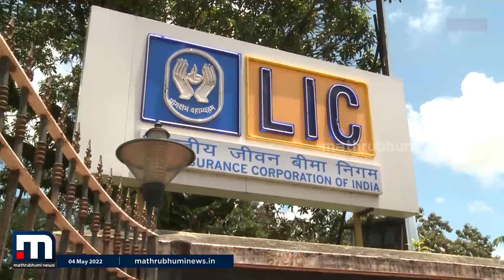എല്‍ഐസി ഓഹരി വില്‍പ്പന ഇന്ന് ആരംഭിക്കും | LIC | Stock Sales | Mathrubhumi News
ഈമാസം ഒമ്പത് വരെയാണ് ഓഹരി വില്‍പ്പന നീളുക. എല്‍ഐസിയുടെ 3.5 ശതമാനം ഓഹരിയാണ് വിപണിയിലിറക്കുന്നത്. LICയുടെ സ്വകാര്യവത്കരണത്തിനെതിരെ പ്രതിപക്ഷ കക്ഷികൾ രംഗത്തെത്തിയിട്ടുണ്ട്.

Happy viewing!